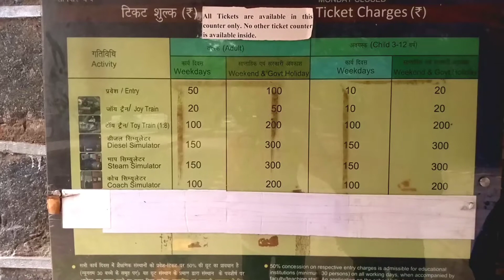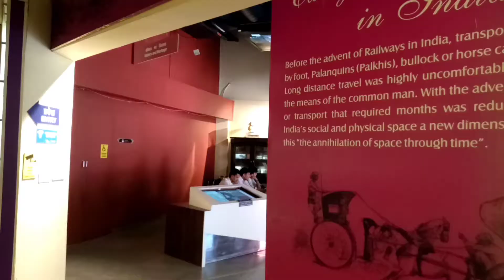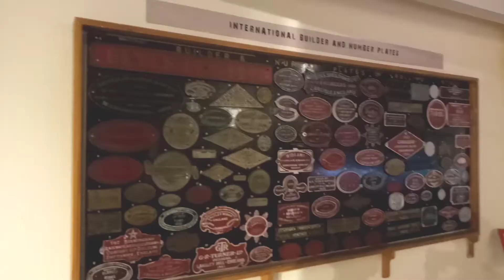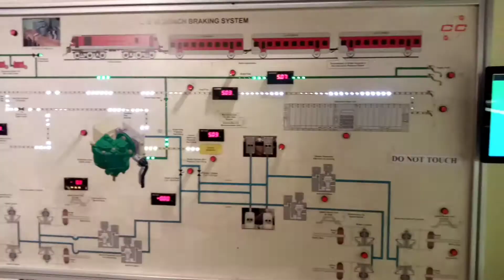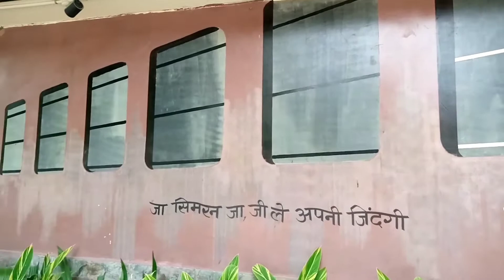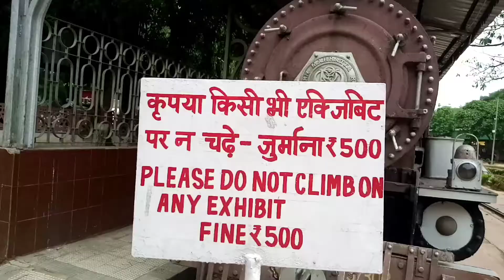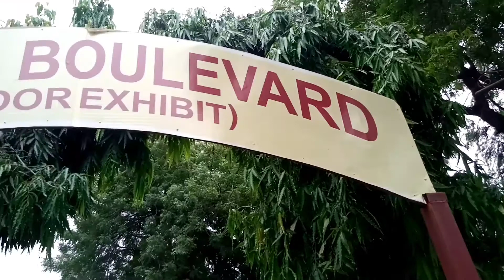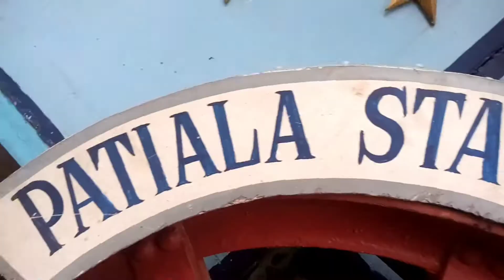🚂 National Rail Museum Delhi | National Rail Museum Under review | Sohil Saifi Vlogs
🌀 WELCOME 🌀

TIMING:- 10AM TO 5:00 PM

🌀𝗡𝗢𝗧𝗘 ⬇️
All the image/ Picture shown in this video belong to the respected owner and not me I am not the owner of any picture showed in this video. All content used Copyright to this is saifi .use or commercial display or vlogging of the content without proper Authorization is not allowed.

Ignore🤗